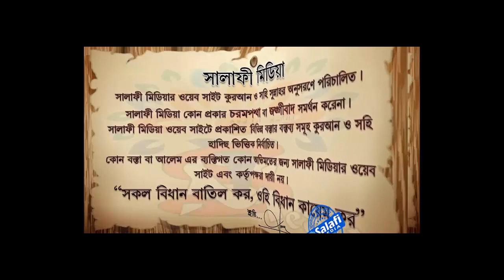বিদআতী লোকদের কেমন নজরে দেখা উচিৎ ᴴᴰ┇ শায়েখ রহমাতুল্লাহ বিন ওয়ায়েজউল্লাহ খাঁন ISLAMIK